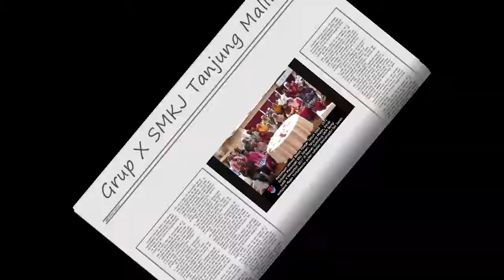PERKAHWINAN PUTERI KAMARUDDIN JAMIN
Mini Reunion Bekas Pelajar SMKJ Tanjung Malim Perak pada 4 Nov 2017 sempena Majlis Perkahwinan sahabat KJ di Dewan Gemilang UKM Bangi